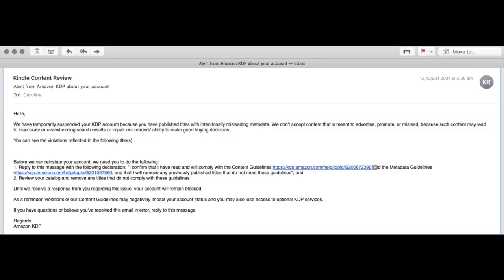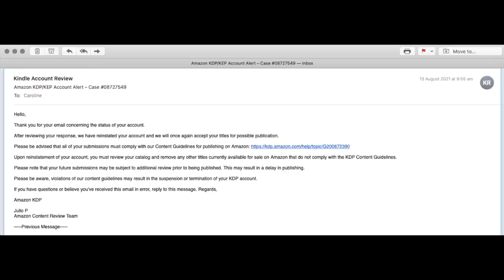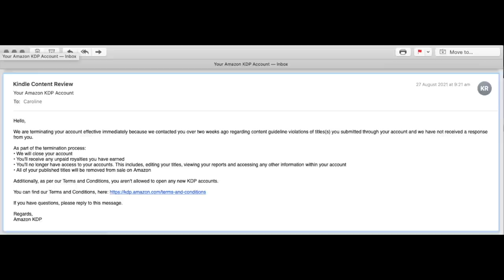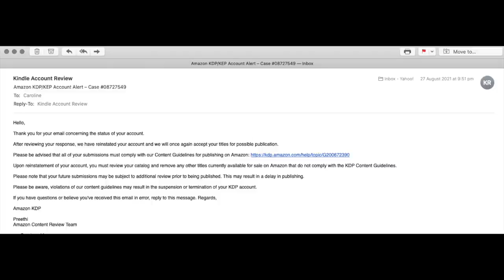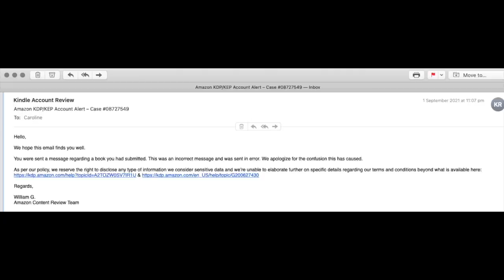My Amazon KDP Account Was Terminated Twice!! Mistakes to Avoid When Publishing Low Content Books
My Amazon KDP account was terminated twice and in this video, I talk about what happened, why it was terminated, getting my account back and what I'm going to be doing going forward with low content books.

I also talk about how to avoid getting your account terminated and what you can do if your account is terminated by Amzon.